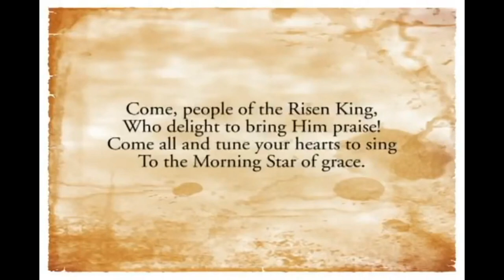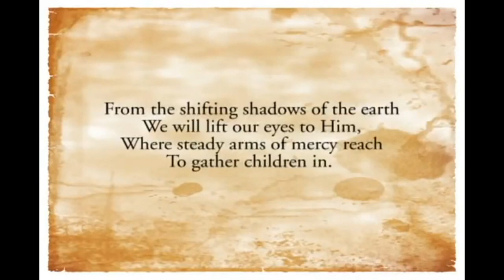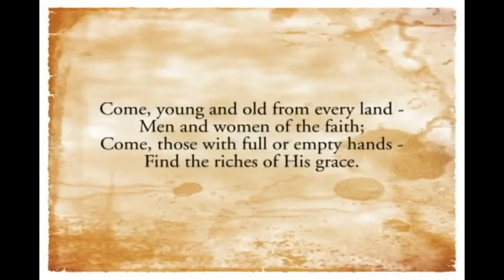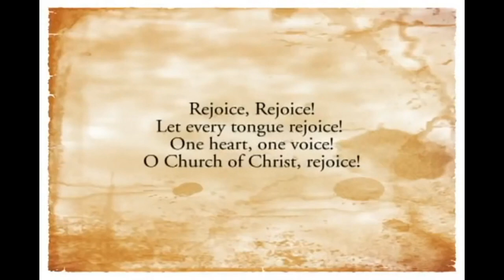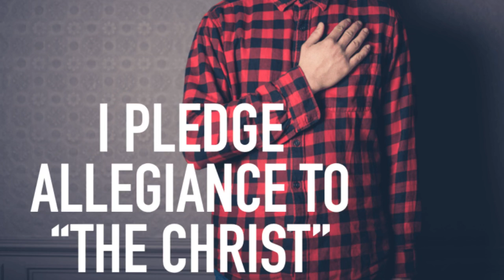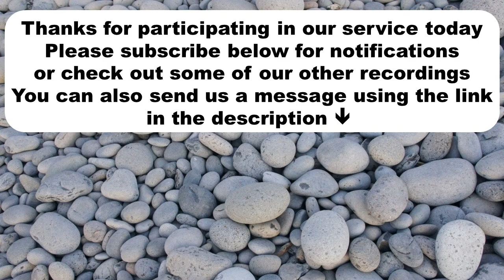Sunday Service - 24th January, 2021 (Revelation 2: 1-7)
Starting our series on the seven churches of Revelation - this week its Ephesus.